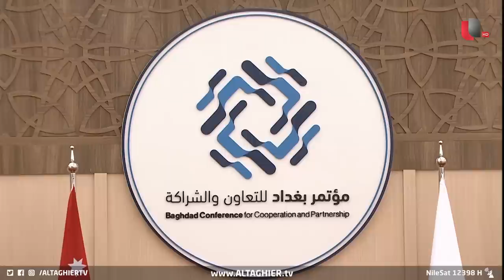رد مباشر على ميليشيات السلاح في العراق ودعم بغداد المطلق | تقرير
عزز مؤتمر بغداد بنسخته الثانية استكمال أهداف المؤتمر الأول الذي عقد في العاصمة بغداد، بتأكيد عربي ودولي على ضرورة تحقيق الاستقرار في العراق من خلال دعم أمنه بمواجهة الإرهاب ورفض التدخلات الخارجية في شؤونه الداخلية ورفض أن يكون العراق ساحة لتصفية حسابات خارجية.

موقع قناة التغيير الفضائية الالكتروني